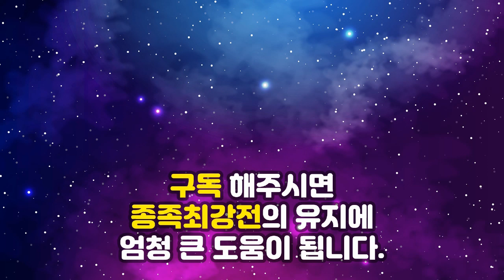꺼누컴 KCM레이디스 종족최강전 3주차 1경기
투혼
블록체인SE
네오 실피드

초보분들을 위한 실시간 상담부터 세팅까지 꺼누컴 많은 사랑 부탁드립니다.

저그 : 카덴지 / 또봉순 / 꿀비 / 감독 : 이예훈
토스 : 알밤맨 / 애공 / 보혜  / 감독 : 김재훈
테란 : 보라 / 추르미 / 다린 / 감독 : 임진묵

1경기 : 알밤맨 vs 또봉순 투혼